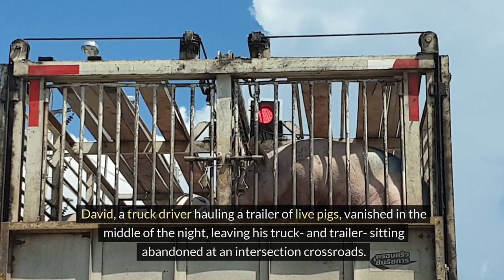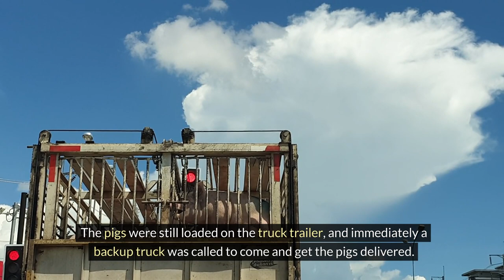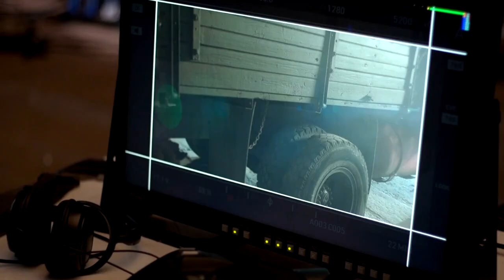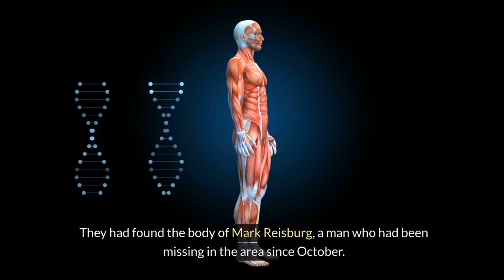WHAT HAPPENED TO DAVID SCHULTZ? THE MYSTERIOUS DISAPEARANCE